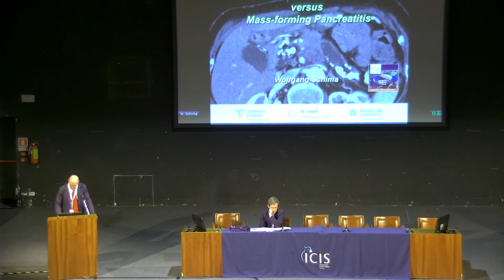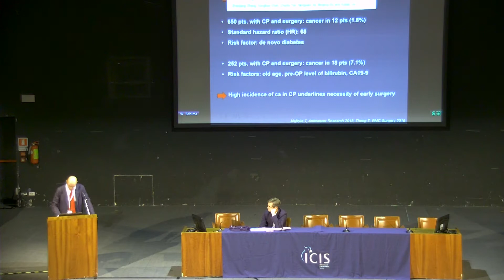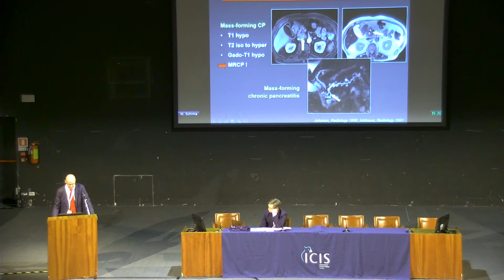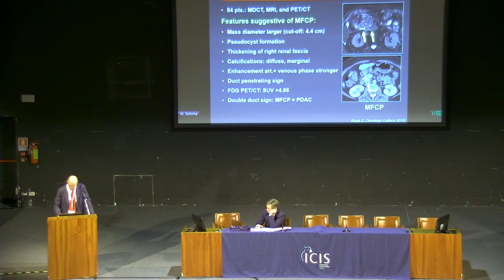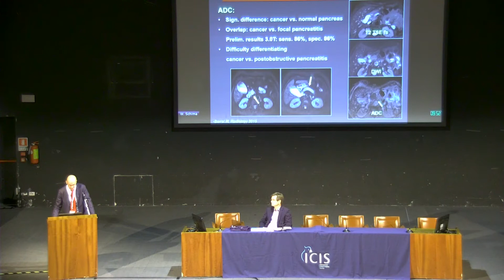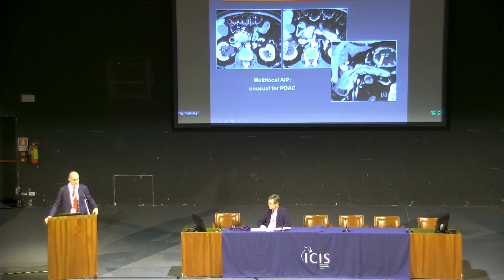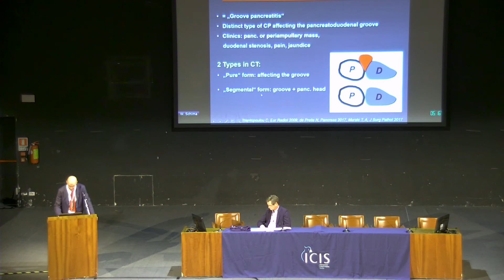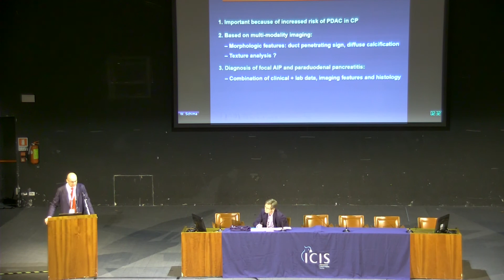Pancreatic ductal adenocarcinoma versus mass forming pancreatitis delivered by Prof. Wolfgang Schima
Listen to ‘Pancreatic ductal adenocarcinoma versus mass forming pancreatitis’ delivered by Prof. Wolfgang Schima during the 'Clinical Needs In Pancreatic Imaging' session.

Recorded at ICIS 2019, our 19th annual teaching course, in Verona, Italy.  Our next meeting ICIS 2021 will be held in London.